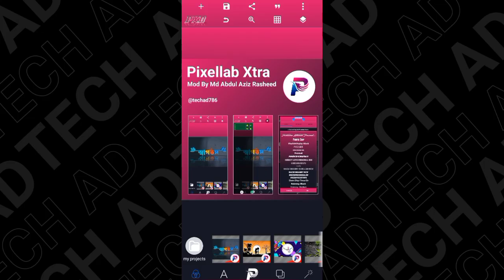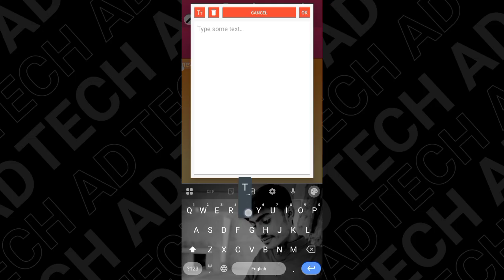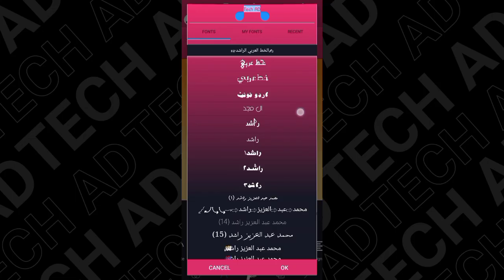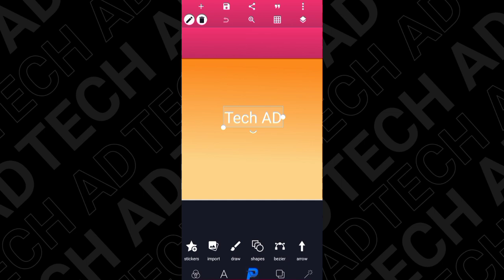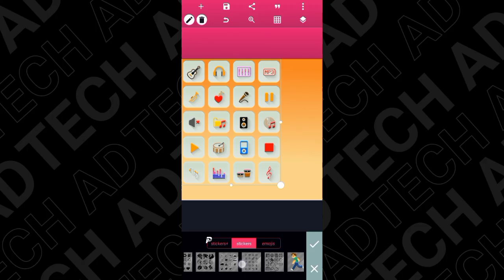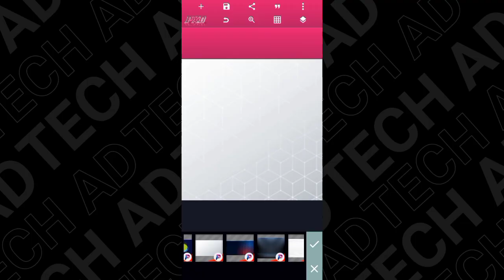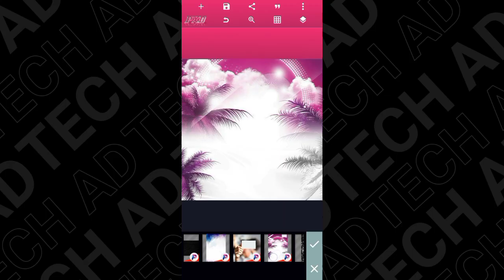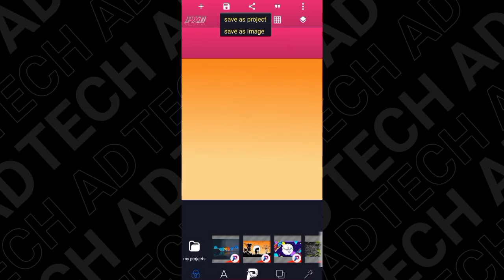Pixellab Xtra | Full fonts | Emboss Fixed | Pixellab Xtra Darkpink | Tech AD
Title:-

👉 Download link is given in comment box 👈